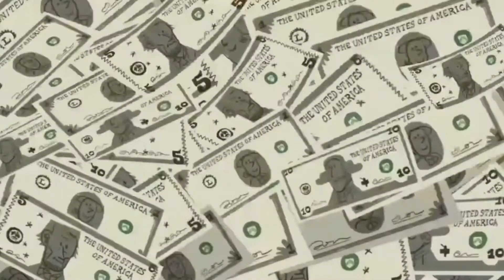The Ghost and Molly McGee - Just Give (Chinese Mandarin)